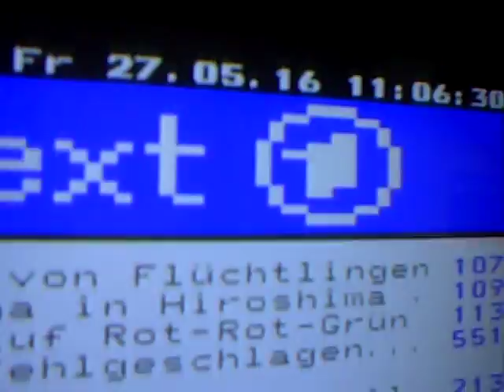FRI/27MAY/2016 10:06" VIBRATION,AIR DETONATION (1:03")